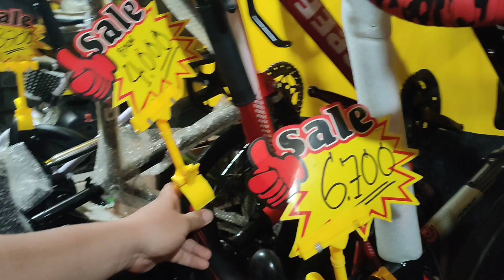KAYA LAGING UBOS ANG PANINDA NI SER MURA KASI BIGAYAN NYA